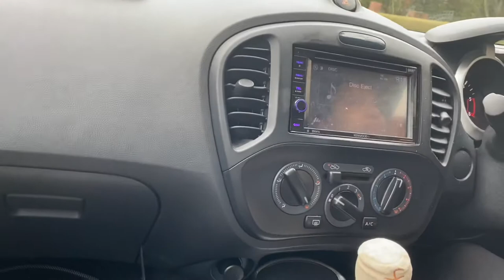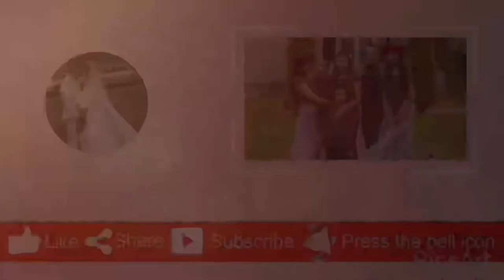Loron primeiro Maun Rico tama fli Escola depois de lockdown/Timor-Leste🇹🇱Vlog